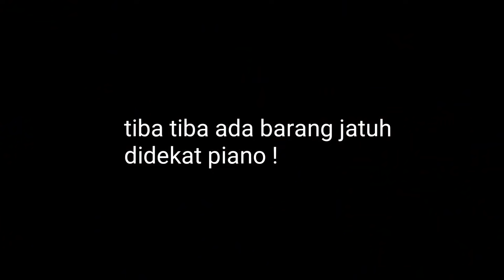VIRAL PENAMPAKAN BANASPATI ? PARANORMAL EXPERIENCE & REVIEW SKINCARE GLAMIONE YANG BIKIN MERINDING !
Endorse DM ! Atau
PP/Endorse (DM)/📲ID Line : armilamanagement